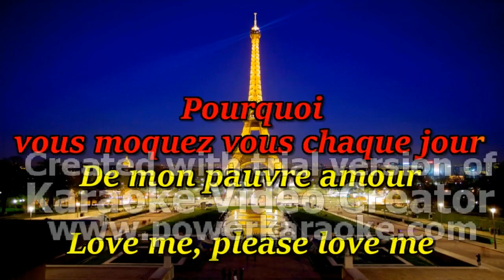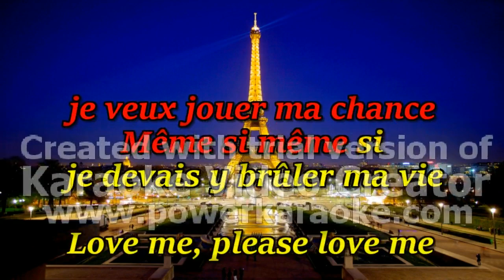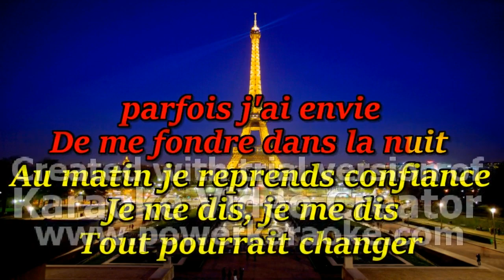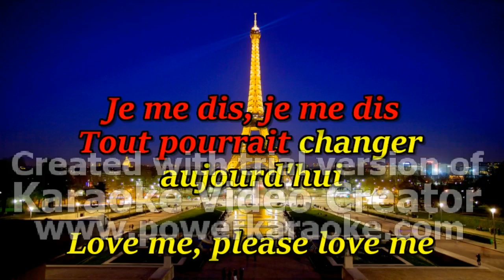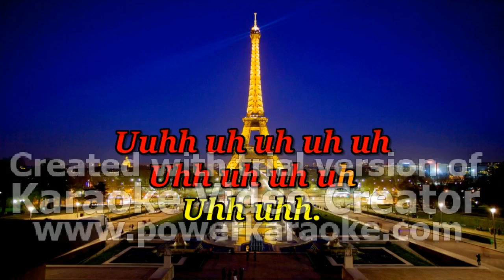Michel Polnareff - Love me, please love me